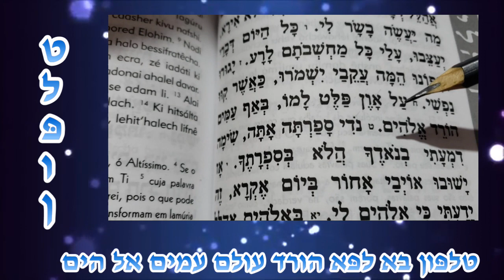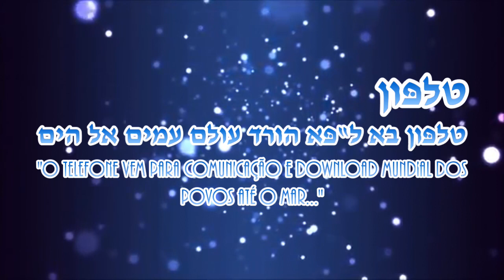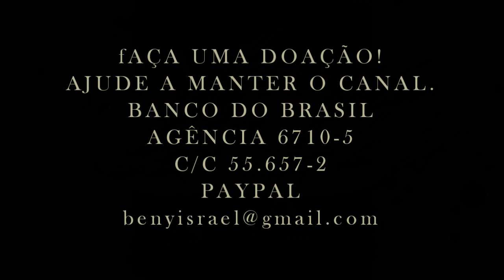O TELEFONE CODIFICADO NO LIVRO DOS SALMOS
A criação e utilização do telefone e sua ascensão à internet está codificada em um único versículo nos Tehilim, pereq 56, 8º passuq. Veja aqui a revelação deste mistério.